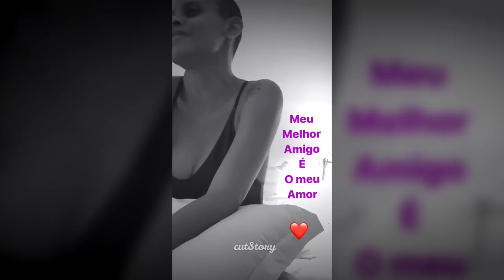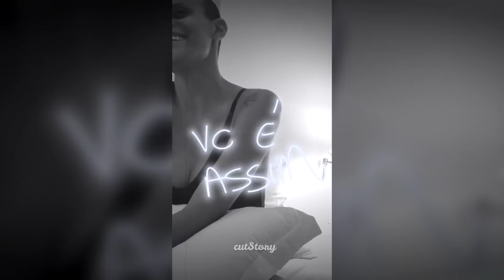Aline Wirley canta Velha Infância para marido Igor Rickli (14/12/2017)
Aline Wirley, que estava em São Paulo para compromissos com o Rouge, gravou um vídeo da música Velha Infância (em a capella) para desejar feliz aniversário ao seu marido, Igor Rickli, nos primeiros minutos do seu dia.